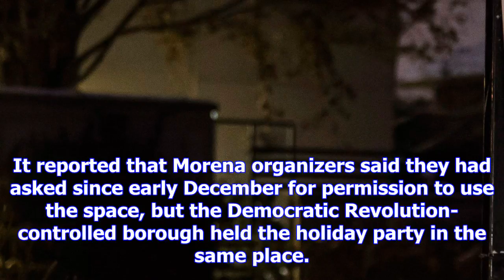Chairs fly at political meeting, holiday bash in mexico city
The Associated Press Published Friday, December 15, 2017 7:47PM EST MEXICO CITY -- A dueling politic...